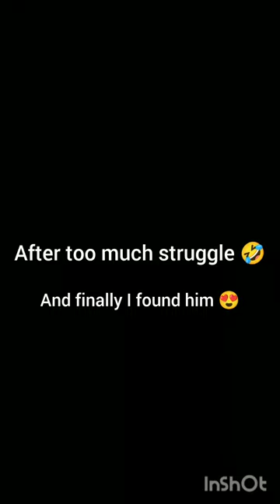Baby parrot Alexander patna bird market